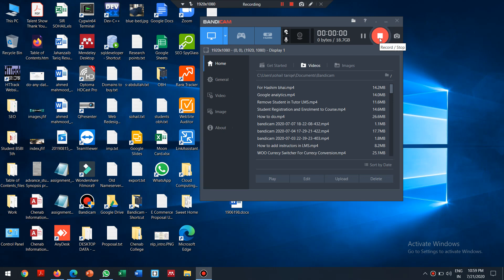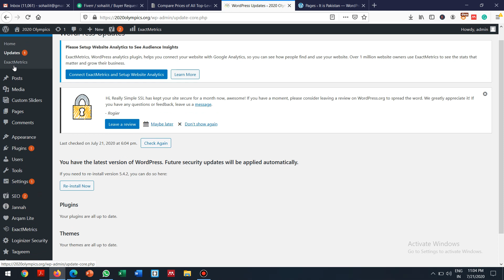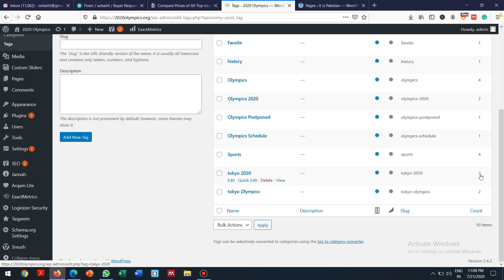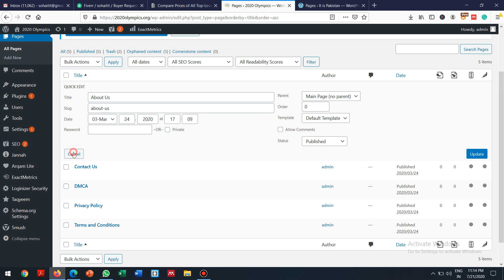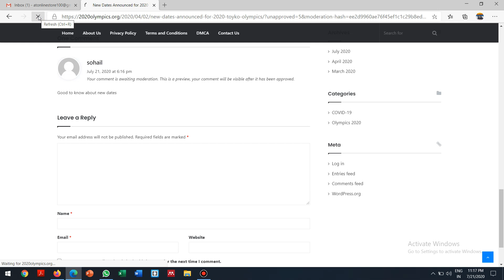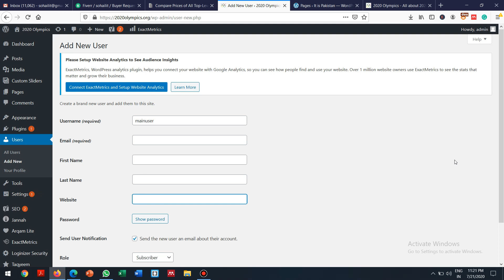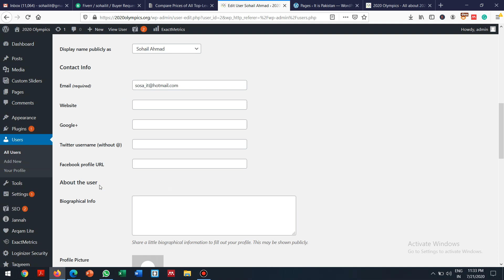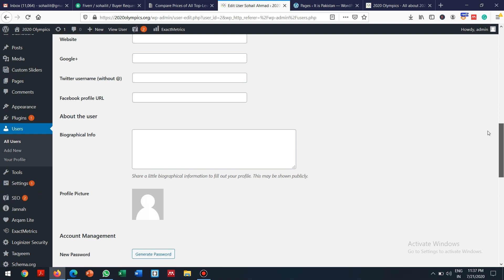Wordpress Admin Panel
This lecture is about Wordpress Admin Panel